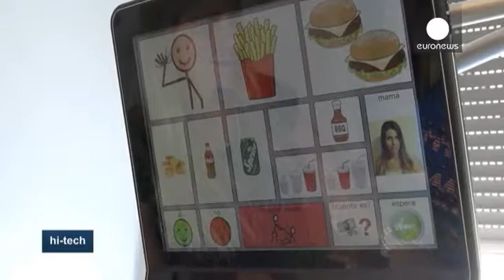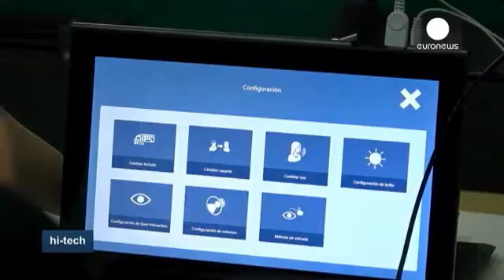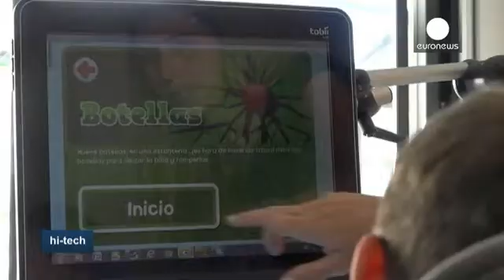Eye-tracking to empower disabled children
Ian is seven years of age. He suffers from chronic encephalitis which affects his language and movement - his motor skills.

Now a Swedish eye-tracking technology which is known as "Tobii" is giving Ian, who lives with his family in Argentina a voice.

He communicates by selecting sentences and objects on a screen through his eye movements.

His mother Sheila is president of the Gecenym Foundation an independent organisation in Argent…